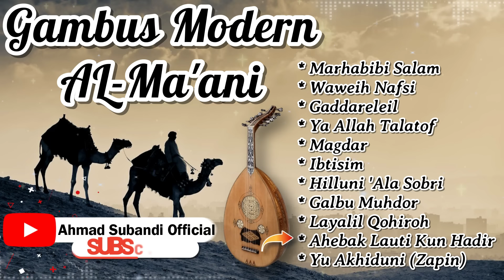GAMBUS MODERN FULL ALBUM TERBARU, AL MA'ANI (Official Audio) - GAMBUS ANTI GALAU !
GAMBUS MODERN FULL ALBUM TERBARU, AL MA'ANI (Official Audio) - GAMBUS ANTI GALAU !. AL-Ma'ani Group, Pimpinan Ustad Ahmad Subandi - Phone / WA : 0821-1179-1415 (Kuningan, Jawa Barat).

Daftar Putar Full Album Gambus Arab Modern - AL-Ma'ani :
00:00 - Intro
00:07 - Marhabibi Salam
04:41 - Waweih Nafsi
08:27 - Gaddareleil
12:58 - Ya Allah Talatof
17:49 - Magdar
21:12 - Ibtisim
26:11 - Hilluni 'ala Sobri
28:57 - Galbu Muhdor
34:49 - Layalil Qohiroh (Usul Mini)
37:35 - Ahebak Lauti Kun Hadir
45:30 - Yu Akhiduni (Zapin Arab)

Demikian, semoga menghibur dan bermanfaat.